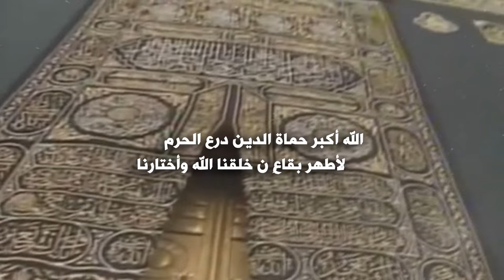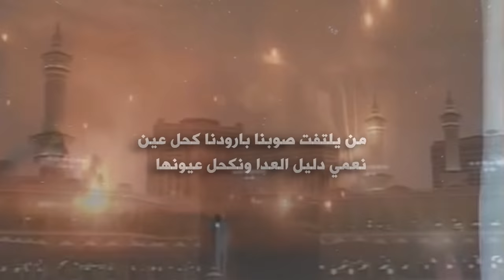شيلة | سلمان عزّ الوطن والدين | كلمات سعيد آل مناع الشمراني | أداء مسفر ال شنيف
رابط mp3 وكلمات القصيدة اسفل الوصف
للتحميل والاستماع mp3
شيلة | سلمان عزّ الوطن والدين

كلمات
سعيد آل مناع الشمراني

أداء
مسفر ال شنيف

الشيخ | علي آل مناع الشمراني
كلمات القصيدة
ياشعب ردد معي بأحلى شعور النغم
     سلمان عز  الوطن  والدين  يادارنا
الله  ثم  الملك   في  خدمته   والعلم
     عهدٍ   علينا الوطن  نفديه  برواحنا
تامر  وتنهى  وحاضر ياملكنا وسم
     لك الولاء  والوفاء  والروح  وأموالنا
تدندن يصير الذي ماصار وابشر وتم
       إشّر  وحنّا لها  وأقوالنا   أفعالنا
شعبك على  ماهقيت  يرددون القسم
    حب الملك  والوطن  موروث   لأجيالنا
الحزم والعزم أبو الظفرات حنّا العزم
  حنّا لكم    يا ملك  عزمٍ    وحزمك  لنا
إسم السعودي  رفعه  الله بين الامم
     نرقى  على قمة  التاريخ  بأمجادنا
الله أكبر  حماة الدين  درع الحرم
      لأطهر بقاعٍ ن خلقنا الله  وأختارنا

من يلتفت صوبنا بارودنا كحل عين
 نعمي  دليل  العدا  ونكحّل  عيونها
ناطأ على غاربه مانذبح إلاّ السمين
 والكايدة   عندنا    ياهونها   هونها
سلمان شعبك وفيّ سيفٍ ودرع ويدين
 هقوتك  مهما هقيت  انقول   ياعونها
إلا الوطن والملك والدين وأحلف يمين
 العمر يرخص مع الأرواح من دونها

ياموطن العز عزك  للمواطن  يدوم
        والله   يعزّ   السعوّدية    بسلمانها
يجلس مكان الكواكب والكواكب تقوم
          من هيبته  تفتح  الأمجاد  بيبانها
المملكة في عهد سلمان فوق النجوم
 طالت كفوف السماء في عهد من صانها